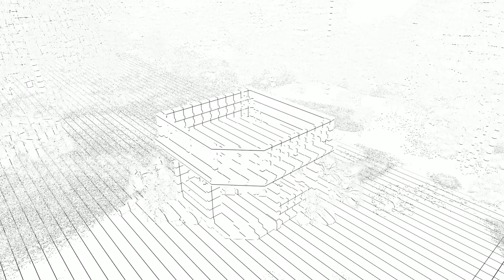Mausoleum Design - Modern Design w/ Roof Deck EP6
A Corner Lot Mausoleum measuring 5x5 Meters or 16.4ftx16.4ft with Roof Deck